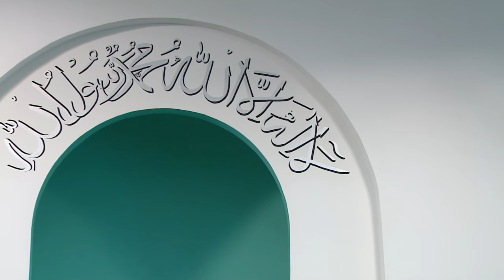Friday Sermon: Striving for Moral Excellence: The Islamic Teachings: 13th January 2017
Some people claim that religion limits their personal freedoms. In the Holy Quran, Allah has said وما جعل من دین حرج which means that Allah has not made anything outstandingly difficult in the matters of religion. The very purpose of religion is to remove our troubles and difficulties. Some matters seem small, but produce horrific results if left unchecked. For example, in this age, we see that nudity or nakedness has become common among men and women. It is natural that this also impacts our children. There are Ahmadi women who question that why can’t we dress like the women of these societies? Firstly, we should remember that if we want to stay on our faith, then we must follow its teachings. The Holy Prophet(saw) has taught us that Haya or modesty is part of faith. About Pardah, the Promised Messiah(as) said that these days people are supporting the European ideas of freedom of men and women. In reality, due to such freedoms of women, sin has become widespread and men have become like wild animals. Hudhur(aba) said that looking at vices in society today, each word of the Promised Messiah(as) is being proved to be true. Therefore, to safeguard ourselves and our children, Ahmadis should follow the teachings of Islam in their entirety. Huzur said that an Ahmadi girl wrote to me to seek permission if she can work in a bank without her Hijab. In reality, many Ahmadi girls and women have such questions. Huzur said that I had given a limited permission, but it was only for doctors and such girls who are in research. Sometimes, the doctors and researchers in a lab cannot fully function with traditional purdah and their own clothing is also loose. A job in a bank isn’t for the service of mankind and therefore such an exception cannot be made. We should always remember that modest dressing is important and vital for having modesty. Hudhur said that in the name of freedom of expression, the opposing forces are trying their best to do away with the teachings of religion. But we should remember that the community of the Promised Messiah(as) has been given the responsibility to serve the true faith in this age. We are not going to fight them, rather deal with them with wisdom. We should also pray that may Allah help us. If we are upon truth and we certainly are, then know that we will be victorious. The Jihad in this age isn’t of sword, rather against one’s self. Ahmadis living in Western nations should come forward to serve their countries. When this happens, such satanic forces will automatically vanish away. We should know that these are dangerous times and we cannot be saved if we let go of our moral and religious teachings. Do not think that our progress is linked with the progress of these nations. Their morals are now such that it will bring about their downfall, Therefore, out of sympathy, we should guide them according to our teachings. Hudhur explained in detail the teachings of Pardah in Islam for both men and women and the wisdom behind each commandment. It is important for men to observe the Pardah of eyes meaning lowering their gaze in front of women and important for women to observe Pardah from all men who are non-Mahram or not directly related to her. May Allah enable all of us to follow the teachings of Islam.